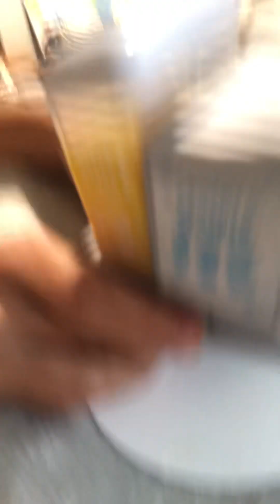Part two of aryeana’s toy reveal